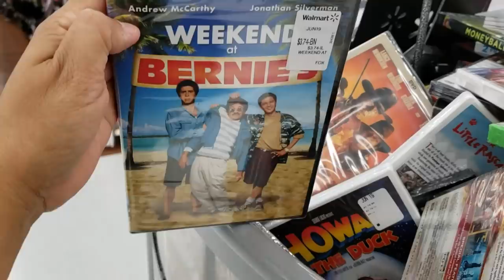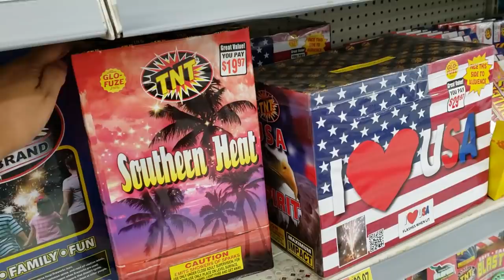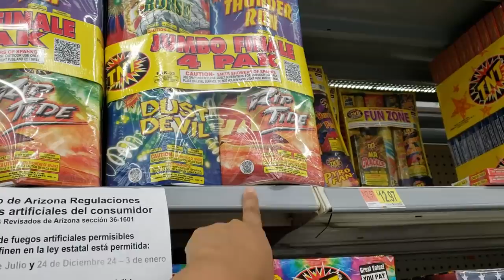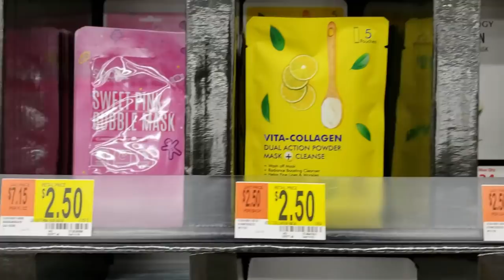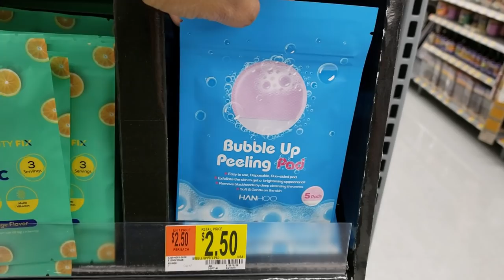COME WITH ME WALMART SHOPPING 2019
Hey everyone. Today we see what's new at Walmart. Shop with me throughout the store. Lots Of Disney shirts . Walmart seems to be the home for anything Disney. Not sure if it's real license merch but you know.. We had to check out the movie bin. Much cheaper than Target. New powered face mask . Pioneer woman kitchen décor. Love the old fashion style it reminds me of my grandma. Thanks for hanging with me on this store walk through. Don't hate on the TNT shower and fireworks the cheap ones work great lol. I love them.